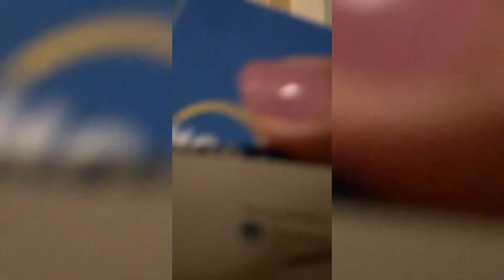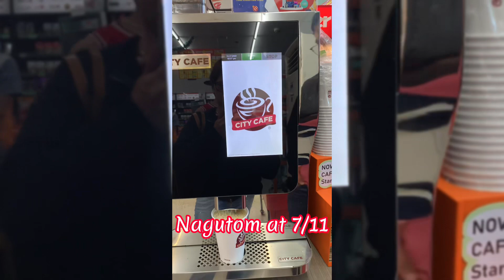Cauayan airport to Hop inn hotel destination Dubai (UAE) Nov 18,2023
From Cauayan isabela to Hop inn hotel ortigas stayed at Nov 17 check out Nov 18 for the next flight to Dubai